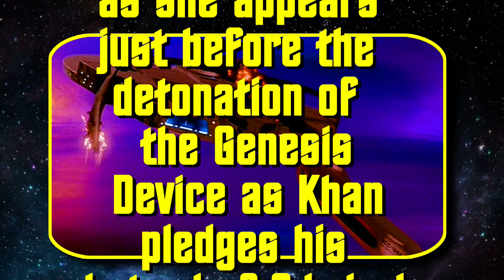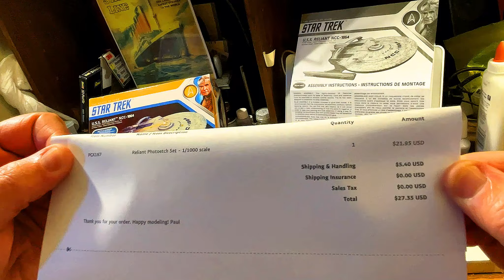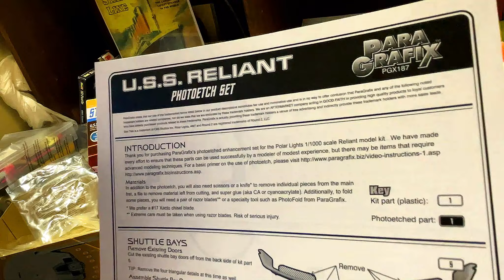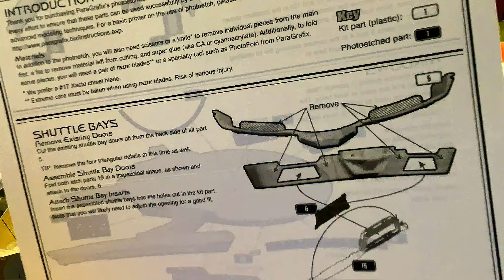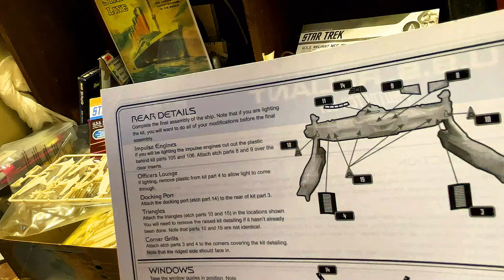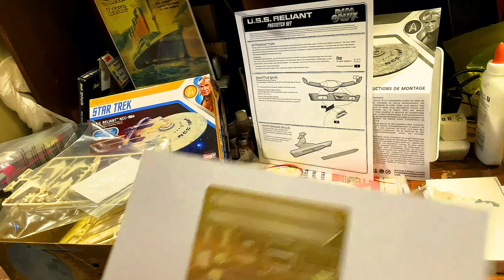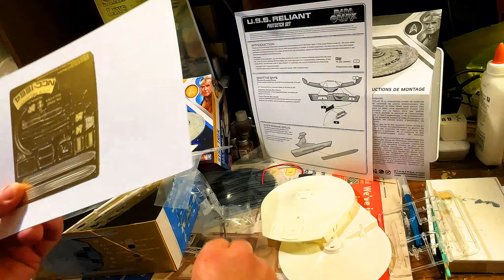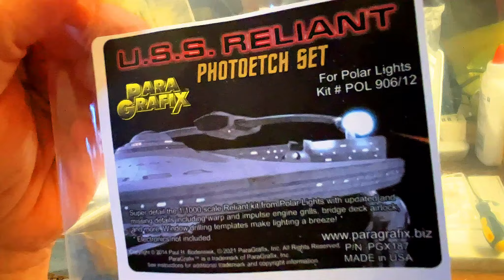ParaGrafix PHOTOETCH SET for Polar Lights 1:1000 USS Reliant (PGX187)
This is made for the Polar Lights Star Trek II The Wrath of Khan 1:1000 U.S.S. Reliant NCC-1864 model kit. This ParaGrafix Photoetch Set is PGX187 and was released in 2014.